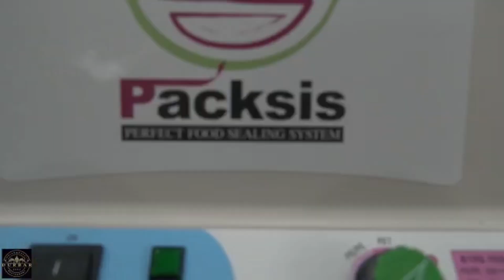CINEMATIC RESTAURANT PROMOTIONAL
Such a beautiful place 🥰🥰🥰